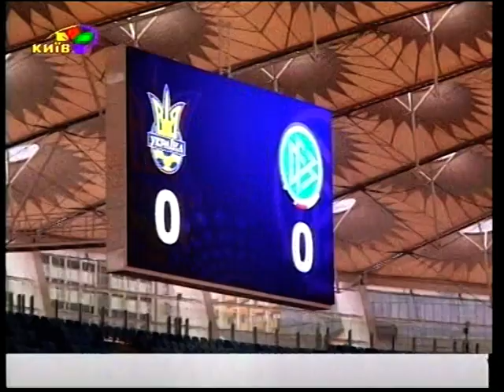Футбол. Украина 3:3 Германия. 13.11.2011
Спорт-новини на телеканалі "Київ".
Ефір - 21:00
Дата - 13 листопада 2011
Тема - Футбол. Україна-Німеччина